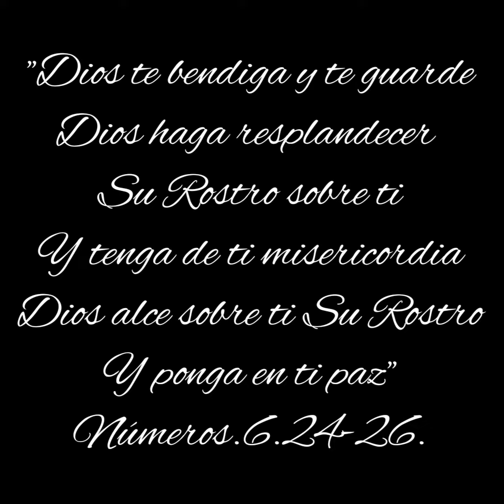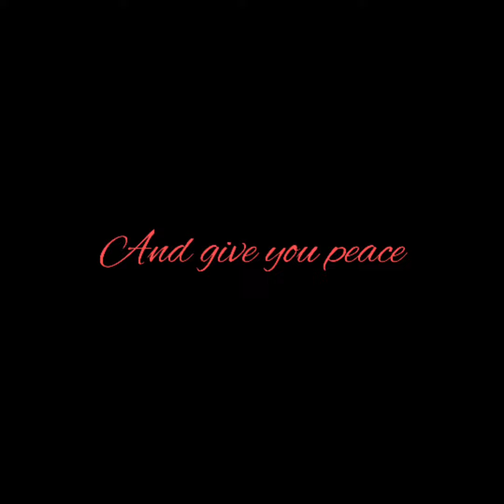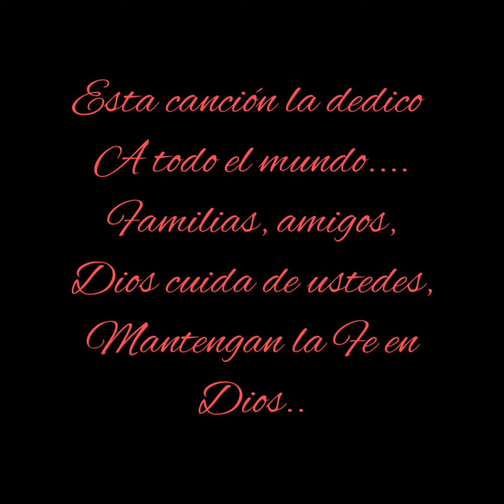"Paz en tu casa" Lucy Cruz & Luis O. Pirona (letra)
He podido encontrar el mayor refugio para mi alma en la Palabra de Dios y en ella me inspiré al escribir esta canción pazentucasa , deseo compartirlo con todas las familias del mundo que hoy se ven afectadas por la pandemia actual.

Mi fe está puesta en el autor de la vida Dios el Creador, quien nos guardará a todos, solo debemos tener fe y confiar.

Les comparto la cita bíblica en la que me inspiré:

"Dios te bendiga y te guarde, Dios haga resplandecer Su Rostro sobre ti, y tenga de ti misericordia, Dios alce sobre ti Su Rostro y ponga en ti paz"
Números. 6.24-26
Idiomas usados: Papiamento
                                Español
                                 Italiano
                                 Inglés

Músico- Pianista: Luis Ottoniel Pirona
Compositor (a) : Lucy Cruz
Canción  Paz en tu casa

 Agradecimiento especial:

A un gran amigo de la infancia a quien aprecio mucho, gracias por tu gran apoyo siempre.